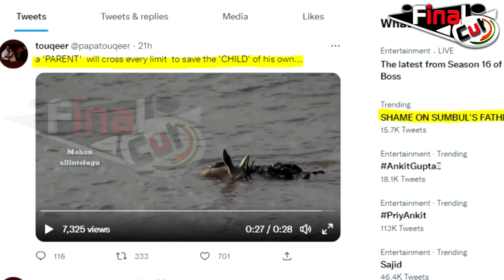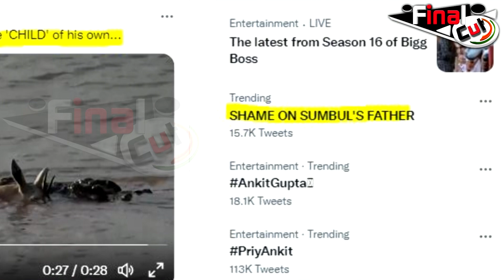Tina को "Kamini" कहने पर दी Sumbul के पिता ने सफाई....|Sumbul's Father Clarification On Abusing Tina